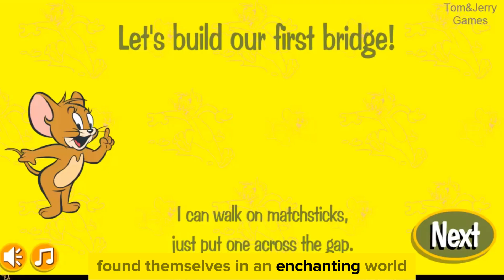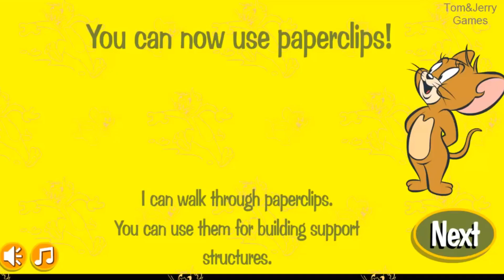Tom and Jerry's Quest for Rainbow Kingdom Tales with Are You Sleeping Brother John Nursery Rhyme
🌈🐭🐱 "Tom and Jerry's Quest for the Rainbow Kingdom: Tales with 'Are You Sleeping Brother John' Nursery Rhyme" 📚🎶

Embark on a magical journey with Tom and Jerry in our enchanting tale, "Tom and Jerry's Quest for the Rainbow Kingdom." Join the iconic duo as they explore a world of colors, laughter, and the soothing melody of 'Are You Sleeping Brother John' nursery rhyme! 🌟🎵

🏰 Rainbow Adventures: Watch Tom and Jerry navigate through the Rainbow Kingdom, encountering vibrant landscapes and whimsical characters. The timeless charm of the classic cat and mouse takes on a new level of magic in this heartwarming tale.

🎶 Musical Serenity: Let the gentle notes of 'Are You Sleeping Brother John' accompany you on this enchanting adventure. The nursery rhyme adds a musical touch, creating a soothing and melodic atmosphere that complements the story's delightful narrative.

🌟 Vibrant Animation: Immerse yourself in the colorful and animated world of Tom and Jerry. The visual spectacle and lively scenes enhance the overall experience, making it a treat for viewers of all ages.

Share the joy with friends and fellow fans, and let the magic of the Rainbow Kingdom brighten your day.

📚 Press play and join Tom and Jerry on a Quest for the Rainbow Kingdom with the delightful 'Are You Sleeping Brother John' guiding the way! 📺🐾